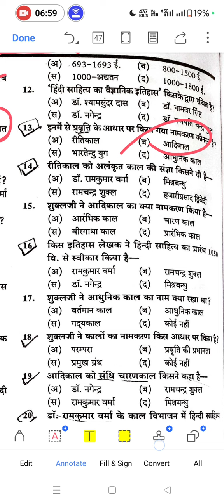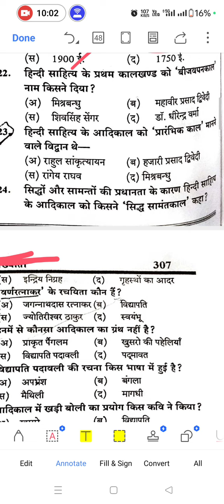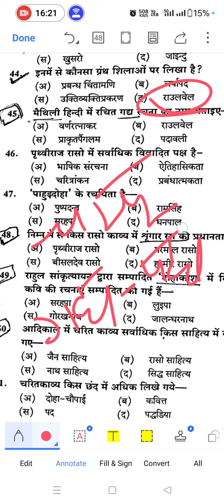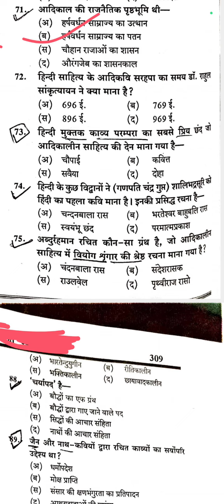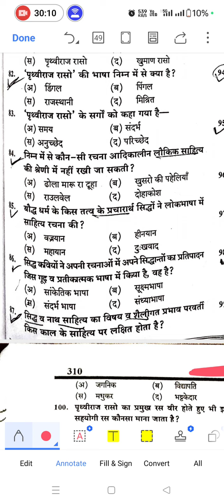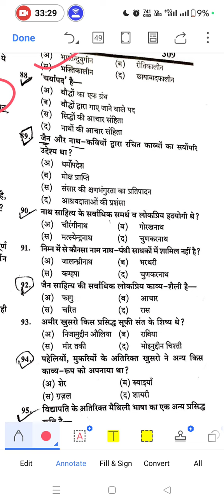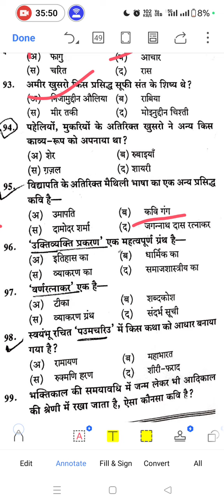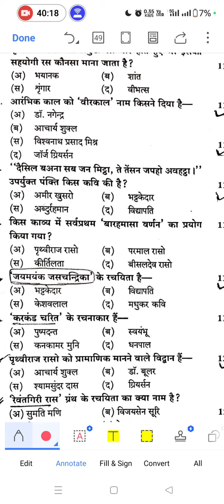Hindi For Competitive Exams । हिंदी साहित्य का आदिकाल । Aadikal MCQ । dsssb । bpsc ।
Kavita Yadav चैनल सभी राज्यों में होने वाली TGT/PGT  की भर्ती परीक्षा के लिए  तथा ugc net (Nta net) हिंदी विषय को समर्पित है इस चैनल के माध्यम से DSSSB TGT/PGT Hindi EMRS TGT/PGT Hindi KVS TGT/PGT Hindi
हिंदी व्याकरण और NTA NET की तैयारी घर बैठे कर सकते हैं सभी विद्यार्थियों से अनुरोध हैं

hindi master cadre
utrakand tgt pgt hindi
mptet hindi
Lt grade hindi
RPSC hindi
Hindi by Kavita Yadav
Dsssb hindi
Hindi sahitya mcqs
हिंदी साहित्य
हिंदी साहित्य का इतिहास
आधुनिक काल हिंदी
aadikal काल साहित्य
आधुनिक काल हिंदी साहित्य का इतिहास
आदिकाल
आदिकाल के प्रश्न
आदिकाल हिंदी साहित्य
आदिकाल भक्तिकाल रीतिकाल आधुनिक काल
आदिकाल
आदिकाल हिंदी साहित्य
आदिकाल के कवि गोरखनाथ
आदिकालीन कवि gorkhnath से
आदिकाल के प्रमुख कवि और उनकी रचनाएँ
आदिकाल की प्रमुख प्रवृत्तियाँ
आदिकाल का नामकरण
आदिकाल की विशेषताए
आदिकालीन काव्य
आदिकाल हिंदी साहित्य प्रश्नोत्तरी
आदिकाल  नामकरण
आदिकाल की परिस्थितियां